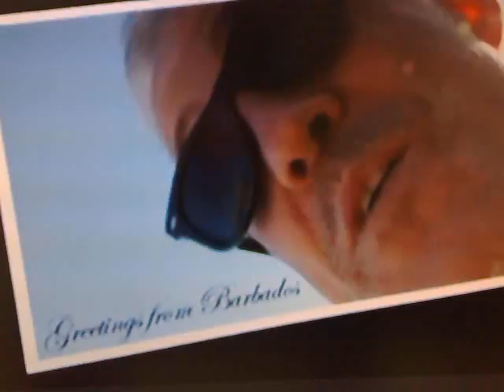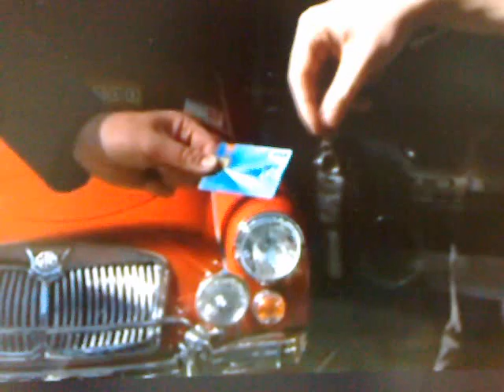FAS cowboys lose 600k (unaccounted for..ahem)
how to misappropriate 600k and get away with it...

THE word nugatory has been used variously, in recent times, to describe the Irish vote in the first Lisbon referendum, Wayne Rooney's performance on the left wing against Barcelona and plans for a commuters' smart card to get around Dublin by train and bus.

Yesterday the odd little word cropped up again, in a report by the Comptroller and Auditor General into spending at the national training authority, FAS.

It was in relation to a mysterious substantial payment in return for "nugatory" services. Translated, this means that no-one can tell who pocketed the €600,000 of taxpayers' money.

How many hours of labour on building sites, in retail outlets, in offices up and down the country, went to raise these tax euro, only to be thrown away by the jobs training authority? And this at a time of full employment. Then there was the TV ad that cost another €600,000 but was never aired, the car that was paid for but never seen or heard of again. These were just part of what the comptroller's report describes as substantial and prolonged breakdown in budgetary control.

The FAS saga, redolent of fine dining, chauffeur-driven limousines and first-class transatlantic flights, is now part of a wider concern about public service waste, one which the Government has been slow to address .

People have grown acutely sensitive to betrayals of public trust, both large and small, which might have been dismissed with a sigh of resignation a couple of years ago.

Empty promises to "lead by example", while cumulative ministerial pensions and unvouched expenses remain in place add to mounting cynicism and resentment.

Mary Harney's hair-do while a guest of FAS has become the stuff of legend but, these days, it no longer seems such a laughing matter.

How many people remember that FAS took no fewer than five willing Government ministers to that 'Space Challenge' project in Florida and that its board was answerable to a succession of Government ministers?

Will heads roll, as opposition spokespersons have urged? It seems unlikely, given the level of accountability that prevails within Government and the standard of responsibility set in the highest reaches of the Oireachteas. For want of a better word, they are, at best, nugatory.